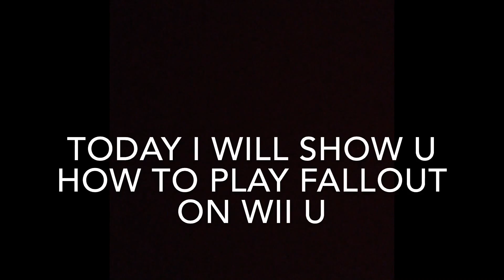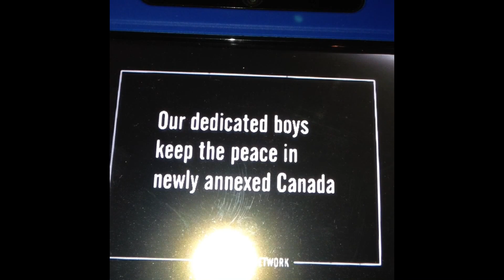How to play Fallout on Wii U